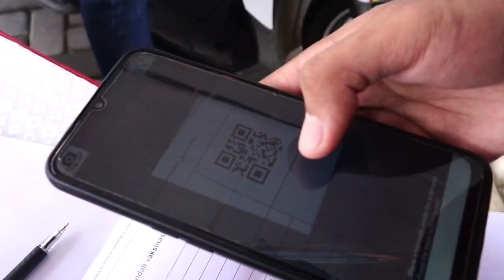Gubernur Jatim Apresiasi Model Vaksinasi Lantatur UMSurabaya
Gubernur Jawa Timur tinjau secara langsung Vaksin Drive Thru di UMSurabaya

Gubernur Jawa Timur, Khofifah Indar Parawangsa @khofifah.ip mengapresiasi model yang digagas UM Surabaya. Menurutnya vaksinasi komunitas berbasis Lantatur (Layanan Tanpa Turun)/ Drive Thru ini bisa dijadikan role model oleh komunitas lain dengan memanfaatkan transformasi digital. Segala macam keperluan administratif vaksinasi ditopang dengan teknologi. Sehingga lebih cepat, tidak berkerumun dan efesien.